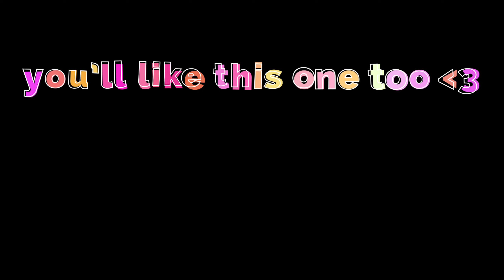I joined the inktober art challenge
Do you want to do inktober 2023 but don't know where to start?  In this chill, realistic ink sketching session we'll be covering what what is inktober, how to come up with drawing ideas, useful drawing tips and art tips, how to get better at drawing, and how to draw with pen, while drawing inktober 2023 prompts in this draw with me style video. :)